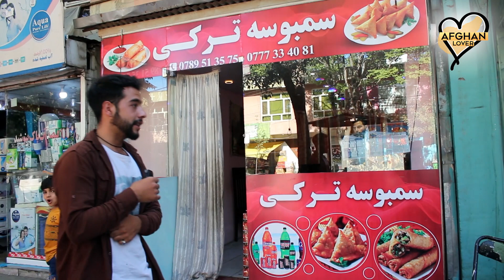سمبوسه ترکی حالا در کابل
آیا سمبوسه ترکی تا حاله خوردید